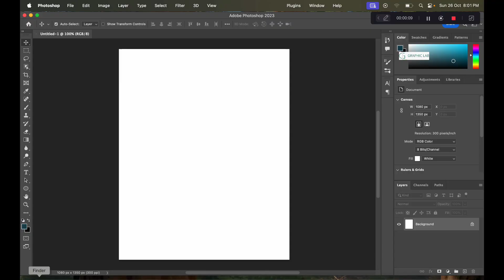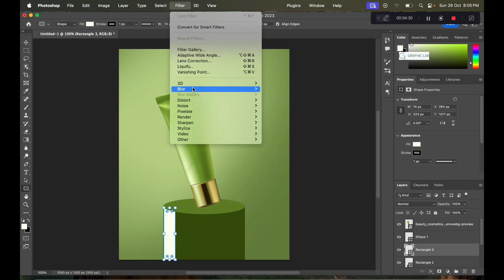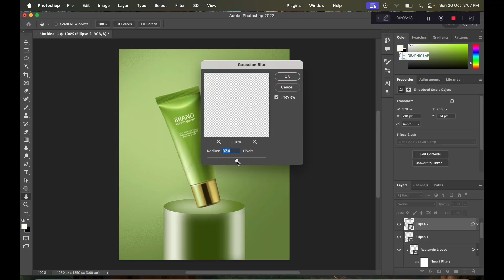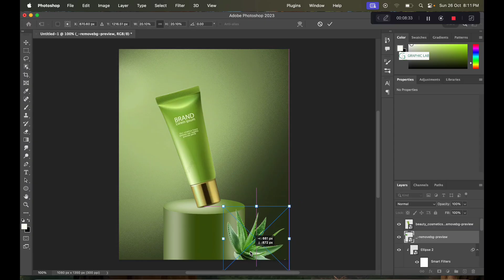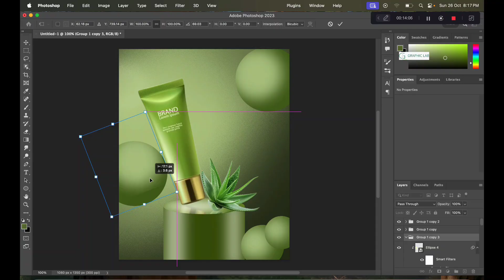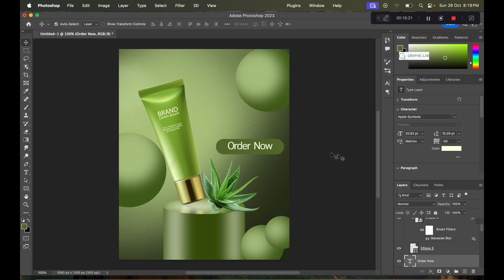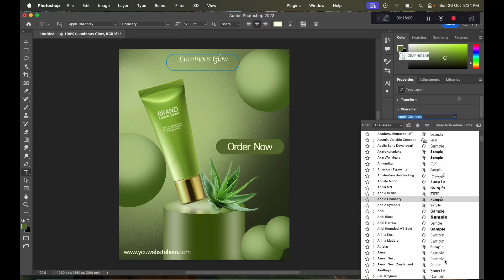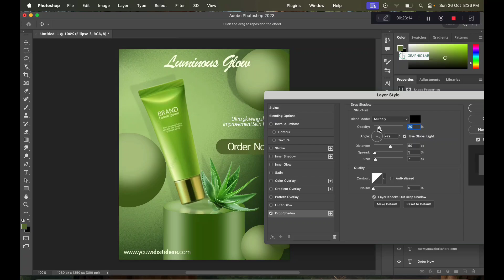Product Poster Design in Photoshop | Skincare Poster Design Tutorial | Photoshop Editing.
In this video, I’ll show you how to create a professional skincare product poster design in Photoshop 💚
This design features a clean, glowing green theme — perfect for cosmetic, skincare, and beauty brands.
Learn how to add lighting, shadows, reflections, and a realistic 3D effect step by step in Photoshop.